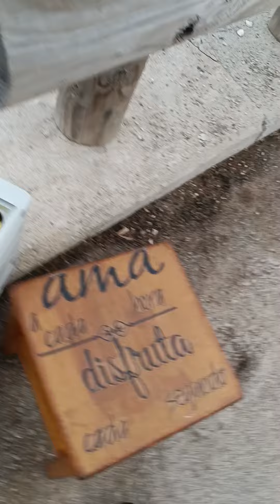lavoro in Trentino pulizia STUFA a Pellet